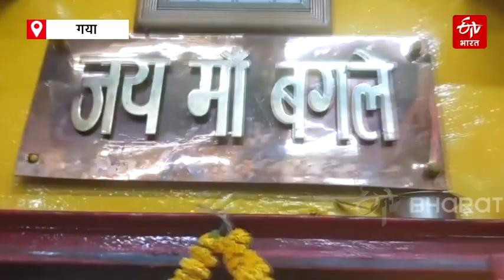Gaya : बिहार के इस मंदिर में केस-मुकदमा जीतने के लिए लोग करते हैं पूजा, ऐसे करतीं हैं मां चमत्कार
अगर आप किसी केस मुकदमे में फंसे हैं और जीत सुनिश्चित करना चाहते हैं तो ये खबर आपके लिए है. बिहार के गया में माता का एक प्रसिद्ध मंदिर है जिसमें मत्था टेकने के बाद लोग पुराने से पुराने और जटिल केस जीत जाते हैं. जानें कहां है माता का यह चमत्कारी मंदिर और क्या है इसकी महिमा..

पढ़ें पूरी खबर ;